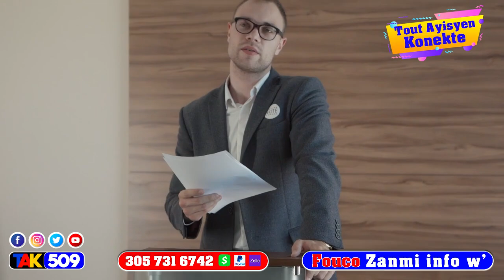Boulos Mande Padon…kou pral kase nèg pral fou Aprè seremoni sa Jovenel pral Atake / Fouco